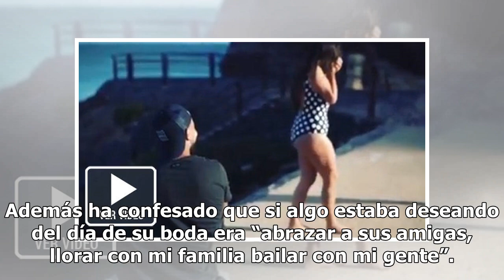Anabel Pantoja se pone nostálgica el día en el que debería haberse casado con Omar Sánchez